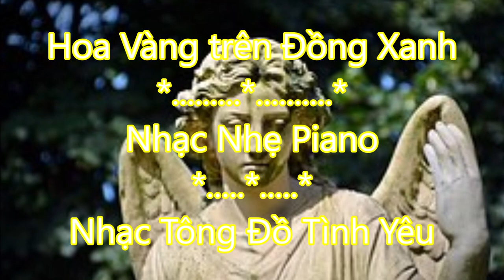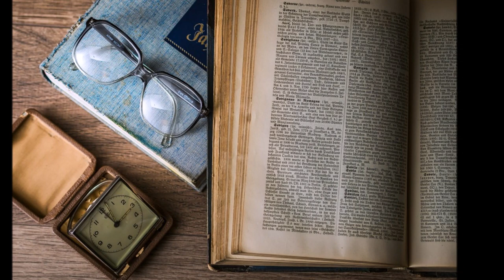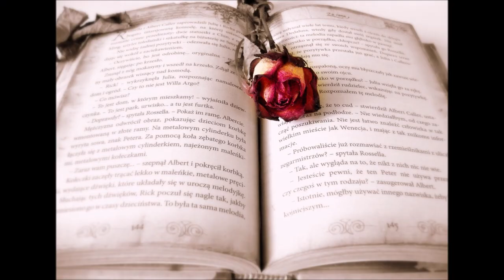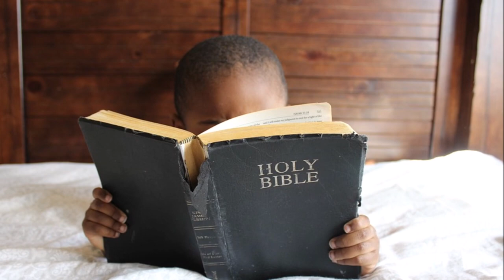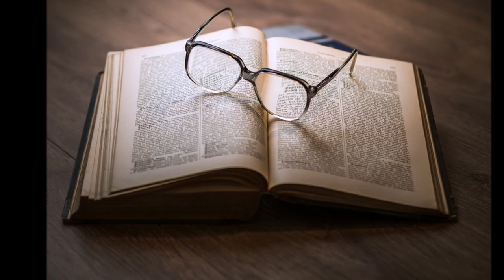Hoa Vàng trên Đồng Xanh | Nhạc Nhẹ Piano | Tông Đồ Tình Yêu Official